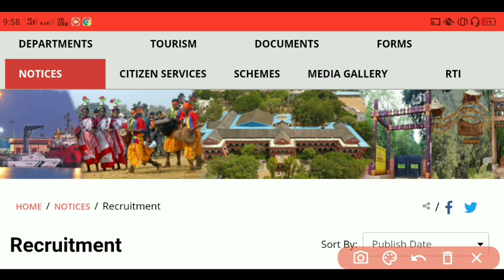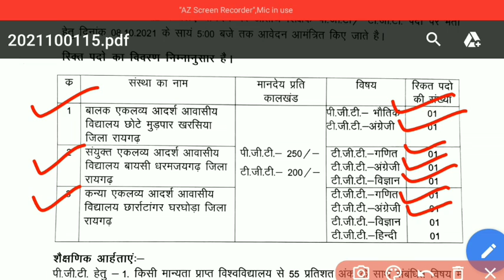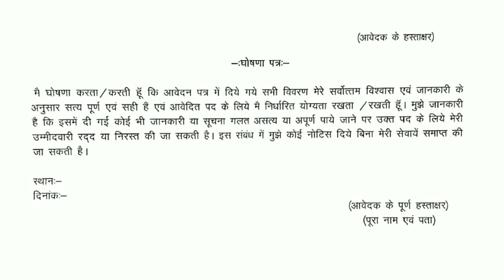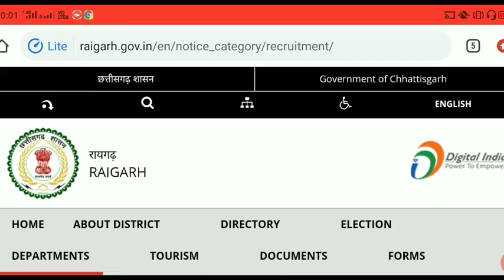EMRS new UPDATE | EMRS latest recruitment | Eklavya School TGT/PGT 2021 | information about EMRS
एकलव्य विद्यालय TGT/PGT/Principal/vise principal भर्ती परीक्षा

EMRS new UPDATE | EMRS latest recruitment | Eklavya School TGT/PGT 2021 | information about EMRS | EMRS 2021

Books for EMRS:-

EMRS -PGT (IT) Practice Sets

EMRS TGT Pedagogy/Teaching Aptitude

EMRS PGT Pedagogy/Teaching Aptitude

EMRS tgt/pgt common subject (in Hindi)

EMRS tgt/pgt common subject (in English):

EMRS-Principal / Vice Principal (Administration and Finance)

EMRS-Principal / Vice Principal (Academic)

EMRS-Principal / Vice Principal EXAM GUIDE

EMRS tgt/pgt Hindi Medium (7 Books set)

EMRS tgt/pgt English Medium (7 Books set)

Lucent Hindi

Lucent English

Lucent GK (Hindi)

Lucent GK (English)

Lucent Computer (Hindi)

Lucent Computer (English)

Math by R.S Agrawal (Hindi)

Math by R.S Agrawal (English)

Paramount Competitive English